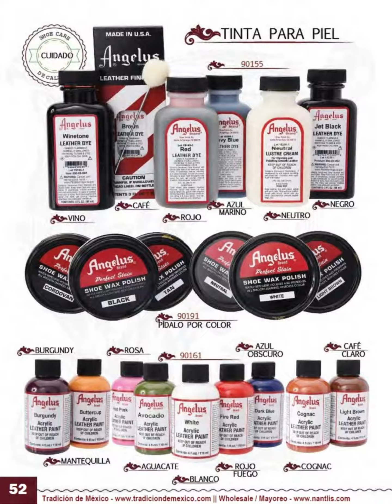Catalogo Tradicion de Mexico Vol 23 - Monturas Charras y Accesorios para Caballos - Nantlis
Cabezadas, riendas, monturas charras finas, y otros accesorios para caballos y charreria / Horse headstalls, reins, bridles, Fine Mexican charro horse saddles, spurs, and other horse accessories.